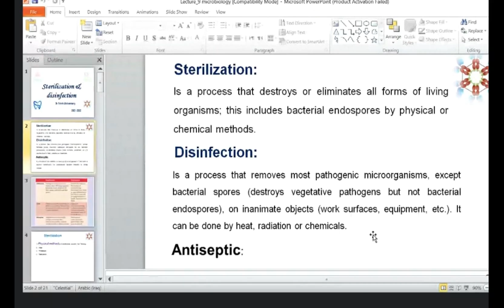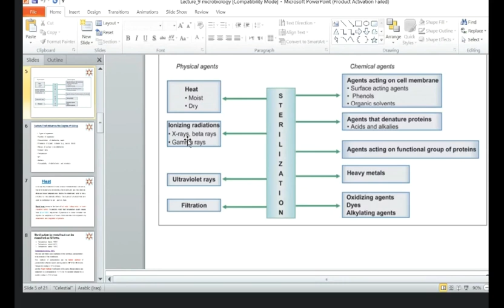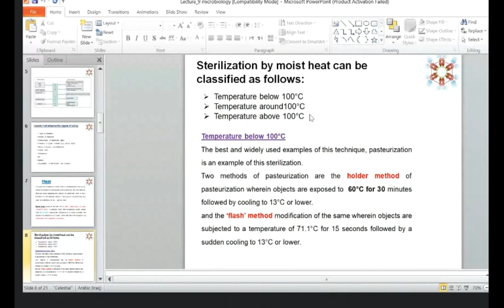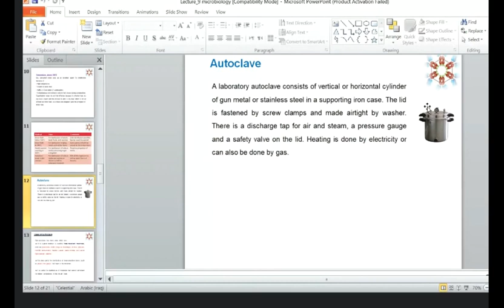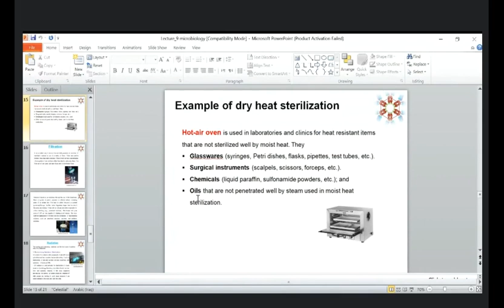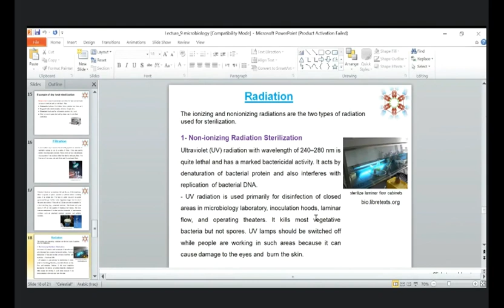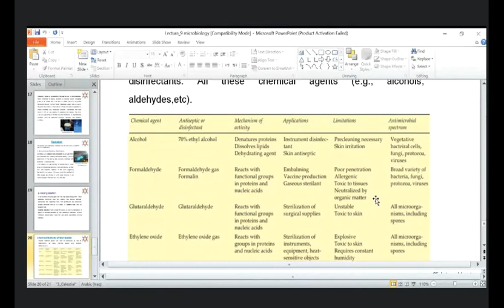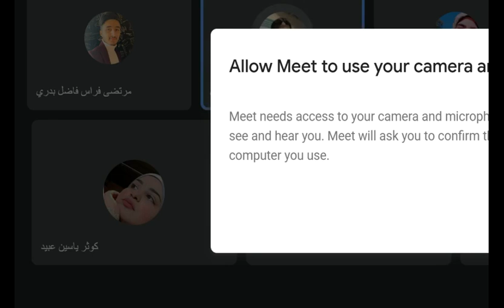Lec 9 Micro sterilization & disinfection